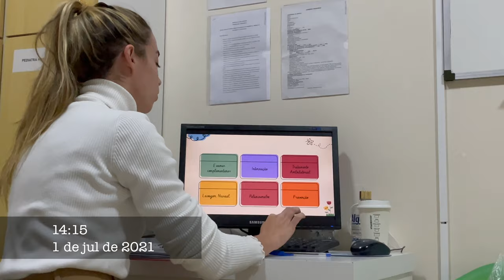MEDVLOG: 17 HORAS DE PLANTÃO - ROTINA NA RESIDÊNCIA DE PEDIATRIA #30 | Julia Pabis